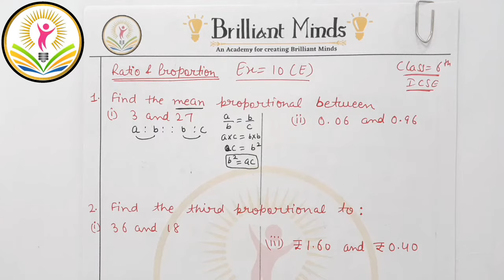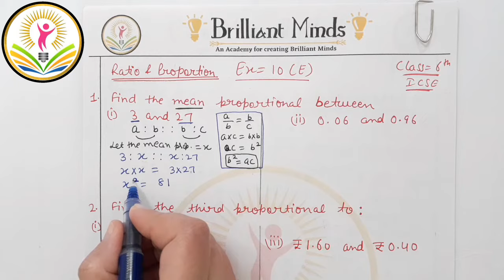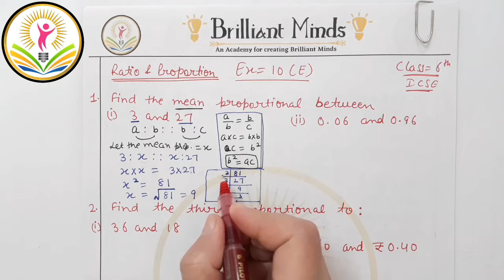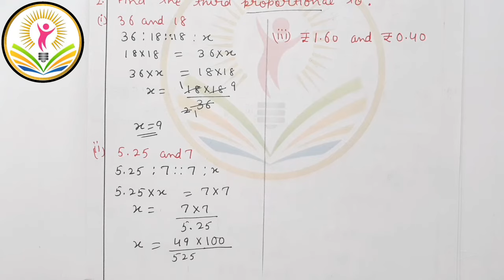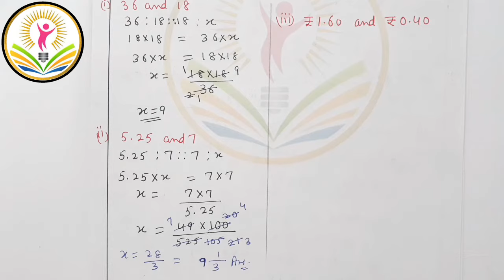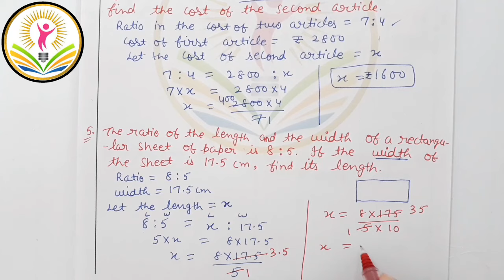Class 6th ICSE || Selina Math || Ch- 10 Ratio and Proportion Ex: 10 (E) Ques: 1 to 5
Class 6th ICSE || Selina Math || Ch- 10 Ratio and Proportion Ex: 10 (E) Ques: 1 to 5@BrilliantMindsEducation